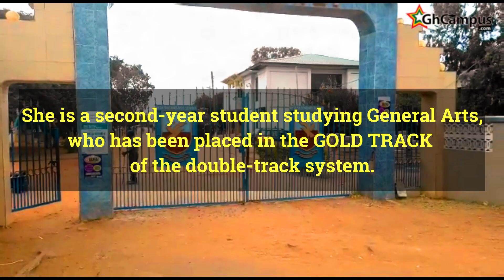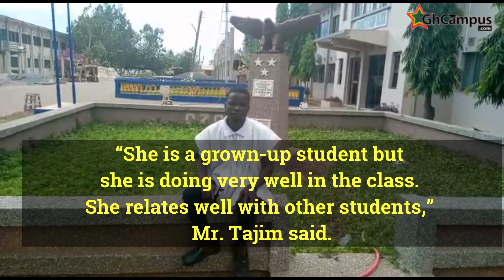51-year-old mother of five enrolls for Free SHS at Keta SHTS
51-year-old mother of five enrolls for Free SHS at Keta SHTS